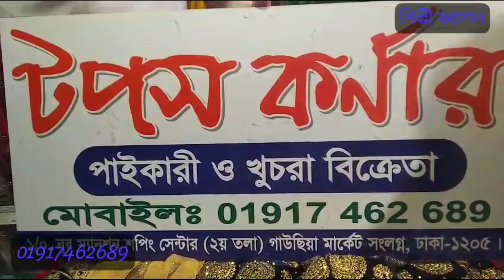বাচ্চাদের ভেলভেট কাপড়ের লেহেঙ্গা baby this lehenga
‎মোঃ রাজু এর ভিডিও